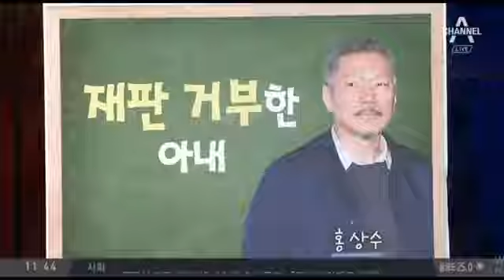김민희와 열애 중인 홍상수 감독, 부인이 이혼 소장 접수 거부 중!